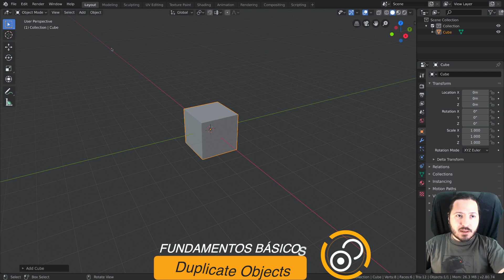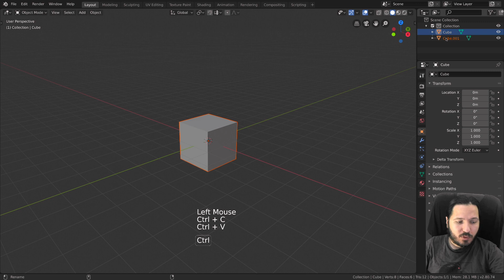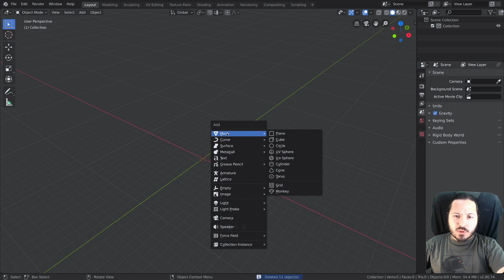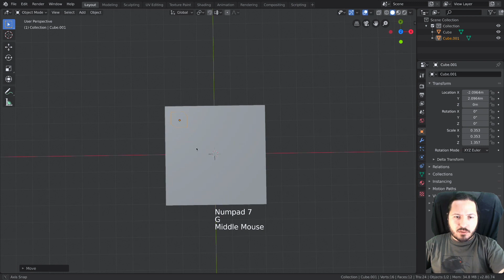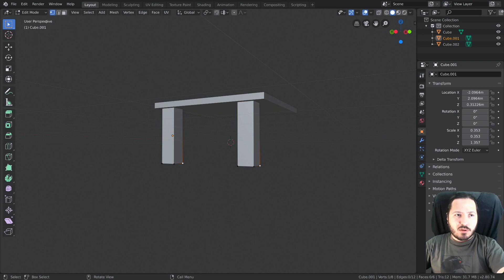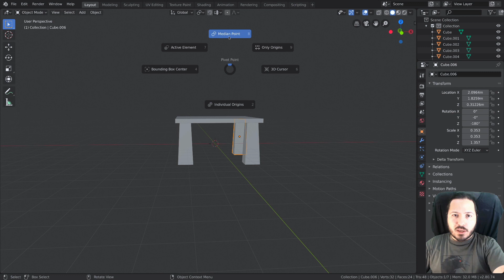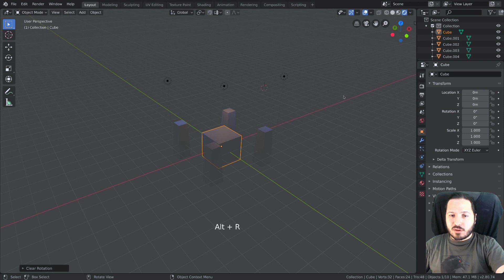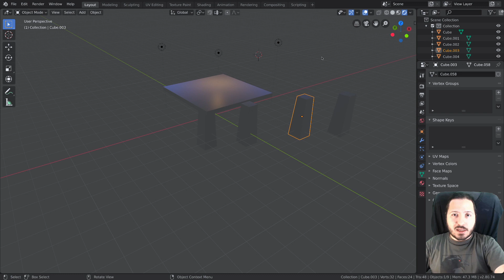🎓 Aprende como duplicar e instanciar en Blender 2.8 Fácil y Rápido | Fundamentos básicos de Blender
Aprende como duplicar e instanciar en Blender 2.8 español | Fundamentos básicos de blender

Copias e instancias es fundamental para cualquier artista 3D, ya que nos va a ahorrar bastante trabajo. Veremos como hacerlo paso a paso.

Desglose del vídeo. 👇👇👇

🔷►Duplicate object: 0:26
🔷►Duplicate linked: 5:46
🔷►Apply: 11:52

Más cursos de Odin3D:

Curso avanzado de criaturas estilizadas